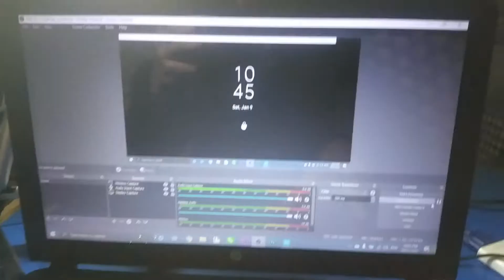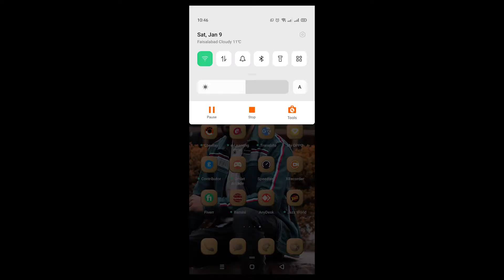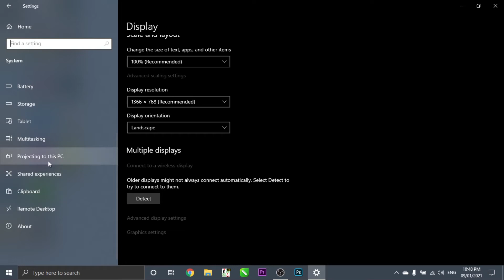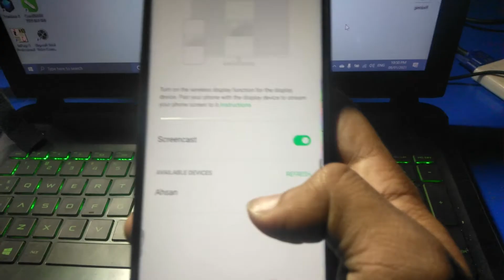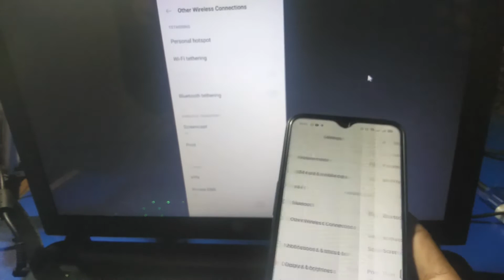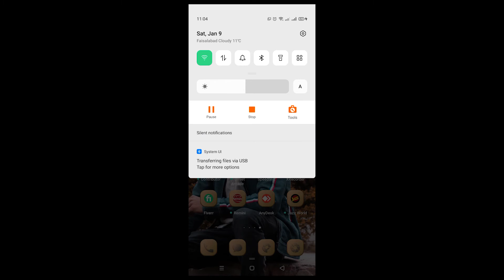How To Share Mobile Screen On Laptop And Play Pubg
In this video i will teach you how you can share your mobile screen to a laptop or pc, without any software, you just need to have a laptop or pc connected together through one wifi router, how easy is this let's see.

►Facebook.com/printpoint
►Twitter.com/MuhammadAhsan04